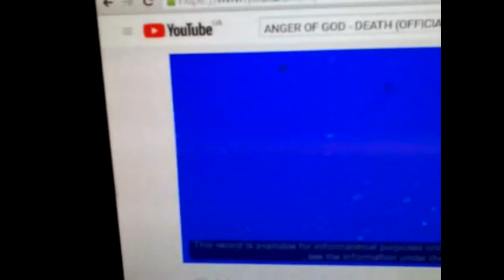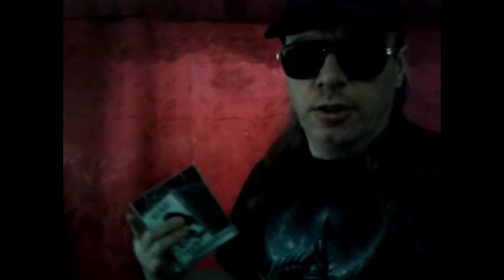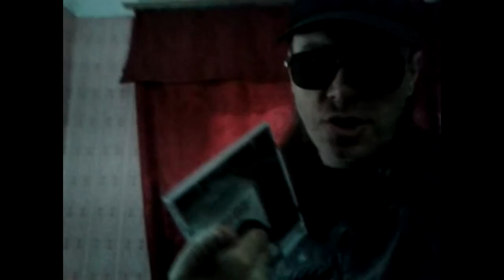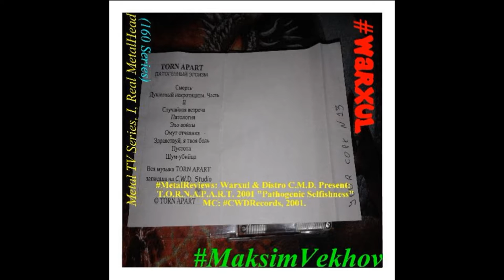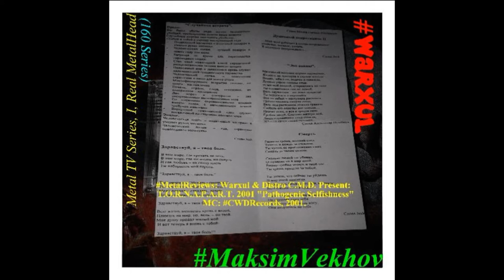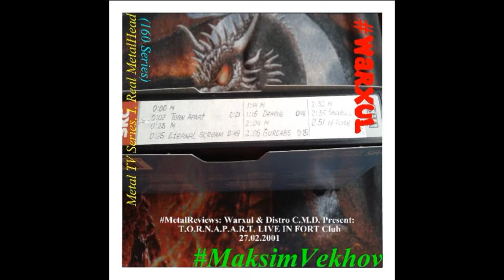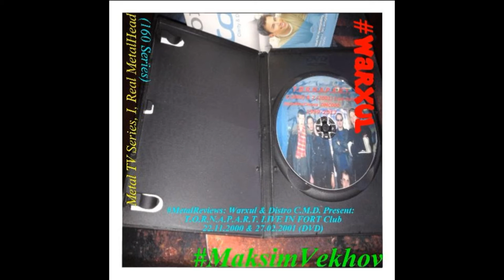Music Reviews: Warxul & Distro C... Present T.O.R.N.A.P.A.R.T. 2001 Pathogenic..., Metal TV... (160)